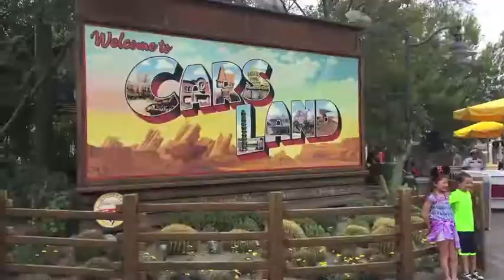DISNEYLAND W/ MY FAVORITE | Vlune Day 1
Be sure to follow Max on Instagram!
(MAXBRONNER)